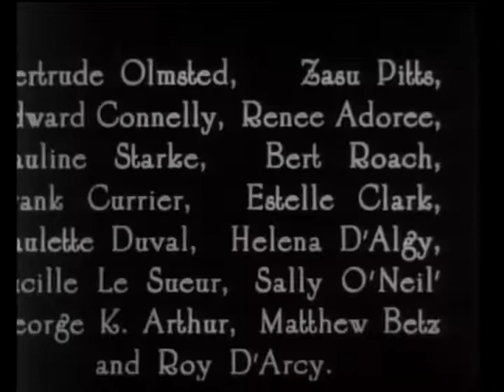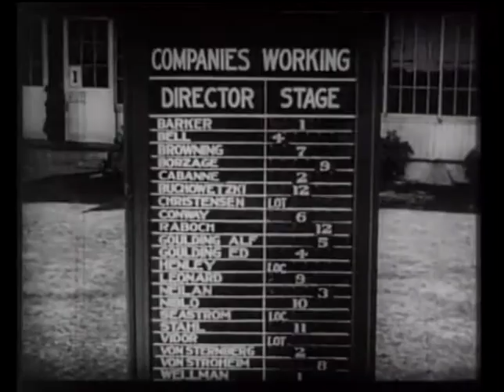1925 Studio Tour Video Essay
History of Documentary